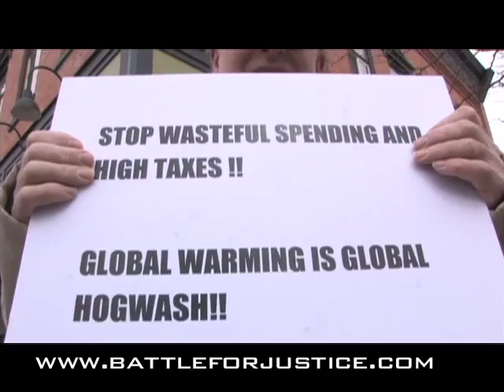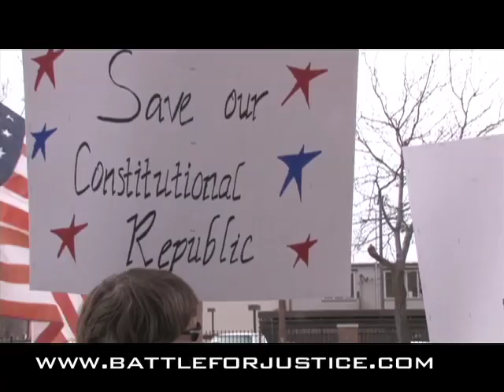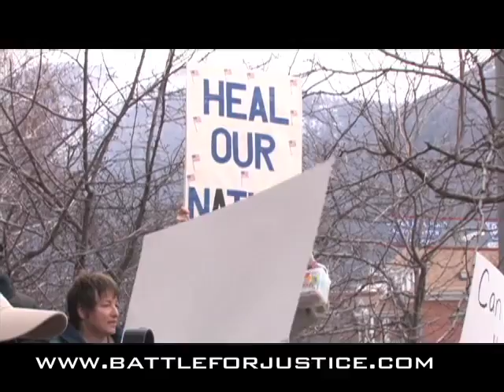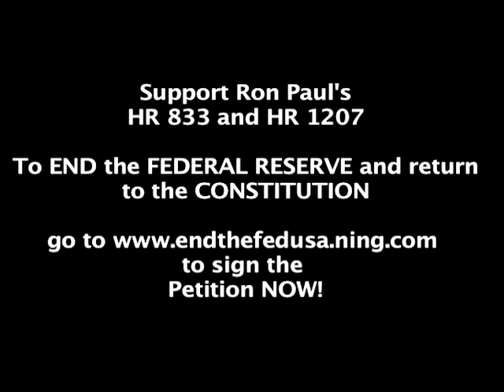Missoula Tea Party '09!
Missoula, Montana Activists took to the streets in record numbers, protesting the Illegal Income Tax, the Federal Reserve, and wasteful Government Spending.